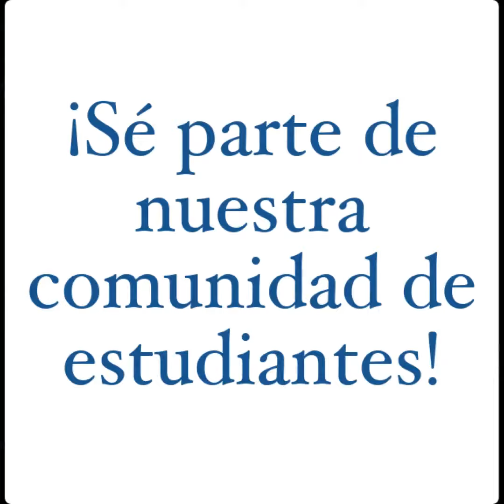Ya están abiertas las inscripciones a los cursos de Verano 2022 de la UPM.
🚨 El 4 de julio se inician los cursos de verano en la UPM 🚨

Querida comunidad:
De parte del Pbro. Ramón García Reynoso, extendemos a todos ustedes una cálida invitación a los cursos de verano que se iniciarán el 4 de julio en la Universidad Pontifica de México, en la modalidad en línea 🖥️🌎

➡️ Las inscripciones están abiertas, y para mayor información les pedimos que se comuniquen al número que se proporcionará enseguida. ⬅️

Siéntanse libres de compartir esta invitación con sus grupos familiares y de amigos, para que cada vez más personas podamos formarnos en la fe en nuestro Señor y sostenernos en estos tiempos de prueba.

Reciban un saludo fraterno del P. Ramón y del quienes colaboramos con él.
🙏🏼 Dios con ustedes 🙏🏼